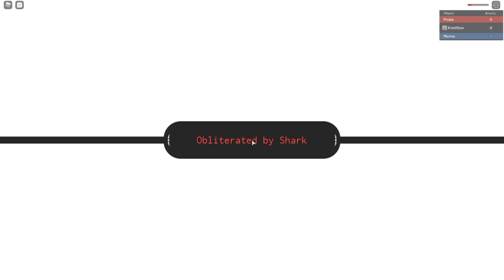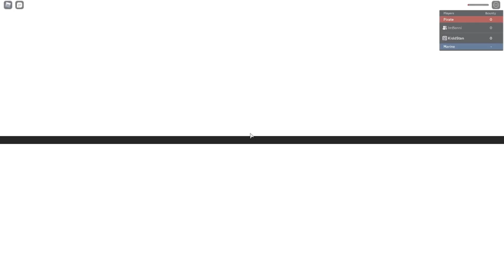UNLOCKING THE STRONGEST FIGHTING STYLE IN GRAND PIECE ONLINE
Recently made a Twitter, you should go check it out! I will be posting giveaways and even announcing events I plan on holding with my subscribers in the future!

Want access to my sacred Gaming Domain? Here's the discord where it all started...the beginning of KodakStan and the Finesse Squad! You can even find some of the Finesse Gang members speaking in voice chat or catch us gaming and recording a video!

I Finally made a ROBLOX Group with Roblox Merch! Join the group here and check out the catalog for your Finesse Squad Merch